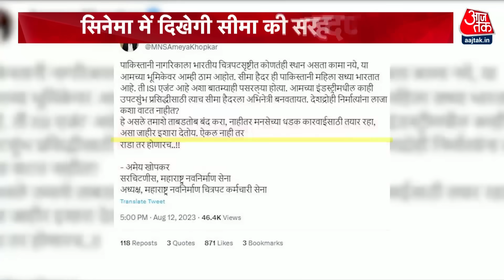Seema Haider Latest News: सीमा हैदर 'हर घर तिरंगा अभियान' में हुई शामिल | Independence Day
पाकिस्तान की सीमा पार कर अवैध तरीके से भारत आई सीमा हैदर ने नोएडा में हर घर तिरंगा अभियान में हिस्सा लिया. इस दौरान सीमा ने सचिन और चारों बच्चों के साथ हिंदुस्तान ज़िंदाबाद के नारे लगाए. सीमा का इस दौरान अलग लुक नजर आया.